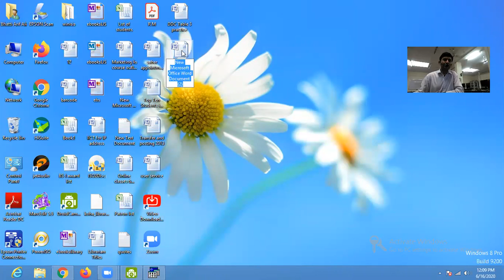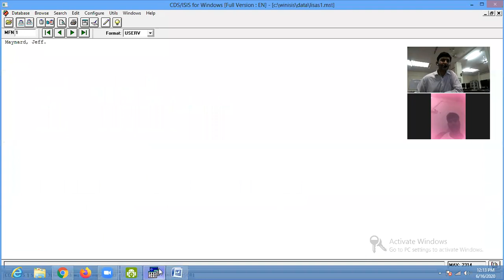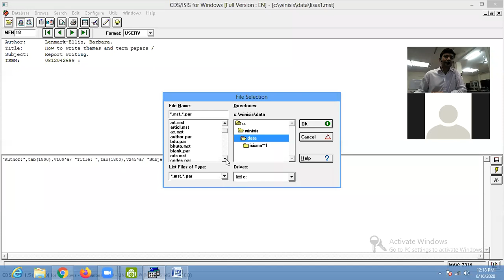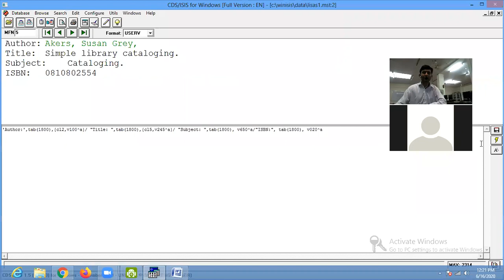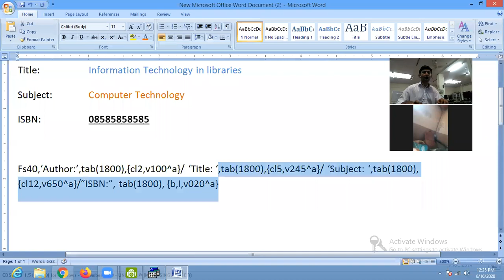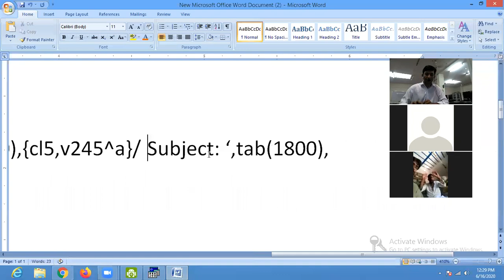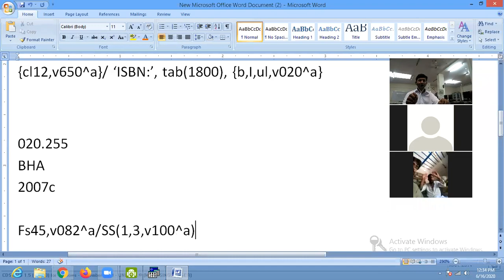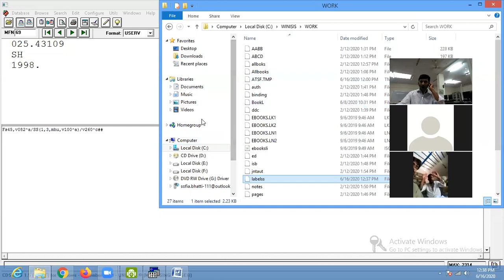database creation in winsisi part 5